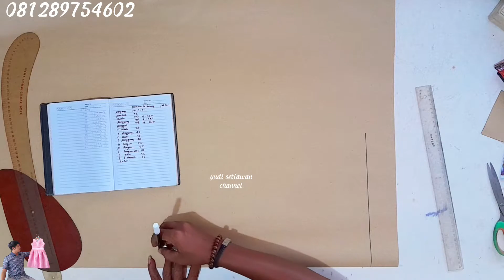POLA DASAR SIZE XXXL || pesanan ibu henny jakarta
di video ini saya membuatkan tutorial cara membuat pola dasar untuk versi size besar
dan pola Ini pesanan dari Ibu Heni asal Jakarta

simak dari awal sampai selesai agar mudah dipahami dan dipelajari

jika ada pertanyaan silakan bertanya di kolom komentar
info pemesanan pola bisa chat via WhatsApp di nomor 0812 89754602

semoga bermanfaat

terima kasih